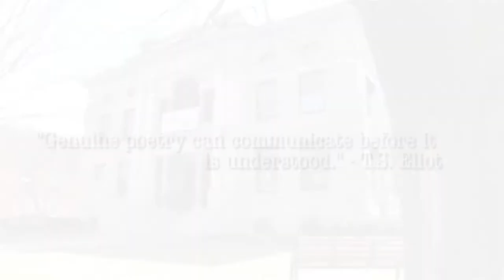PoemCity Kickoff Celebration April 1, 2017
Celebrate National Poetry Month with the contemporary poetry of Vermonters, young and old, from all corners of the state.

Poetry of Chard deNiord
Young Writers Project Poets